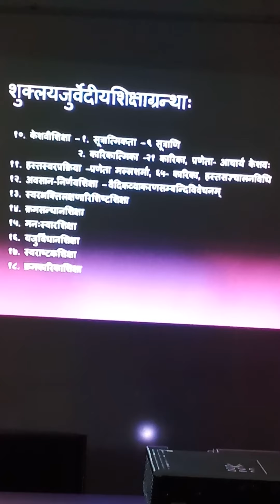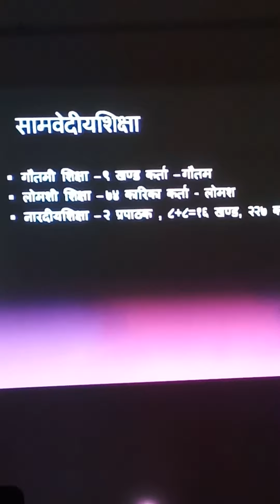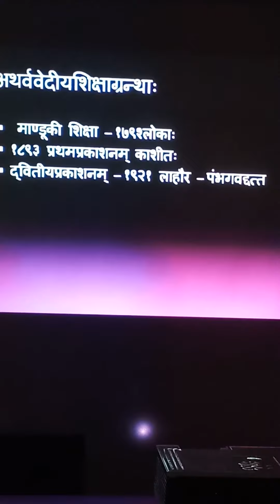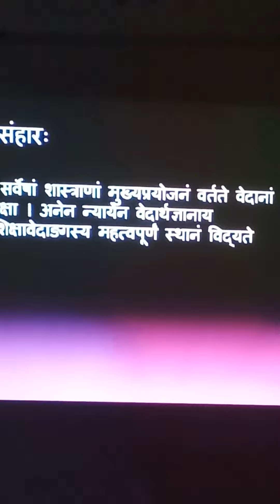Shiksha as a Vedanga, Vedic Classes for All, Part XII by Dr. Shatrughna Panigrahi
शिक्षावेदाङ्गम् (षड्वेदाङेषु प्रथमम्), भागः 12 in the programme Vedic Classes for All sponsored by Maharshi Sandipani Rashtriya Veda Vidya Pratishthan, Ujjain under MHRD, Govt. of India and organized by P. G. Teaching Dept. of Veda, Shri Jagannath Sanskrit Vishvavidyalaya, Shri Vihar, Puri, Odisha;

Day 25th, Date - 17/11/2018 (Saturday), Time - 3.00 to 4.00pm;
Resource Person - Dr. Shatrughna Panigrahi, Assistant Professor, Dept. of Vedic Studies, Shree Somanatha Sanskrit University, Veraval, Saurashtra, Gujurat;
Venue - P. G. Teaching Dept. of Sahitya, SJSV, Puri.